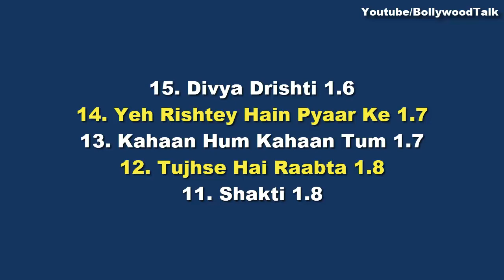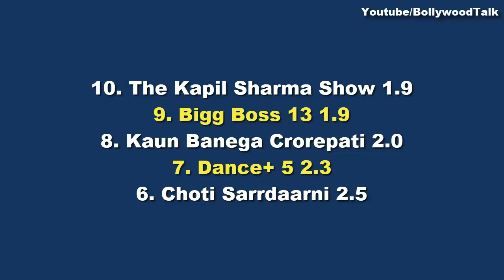TRP, Week 46 2019, TMKOC, Kundali Bhagya, Yeh Jadu Jinn Ka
Latest TRP report and ranking of top 20 indian tv shows.